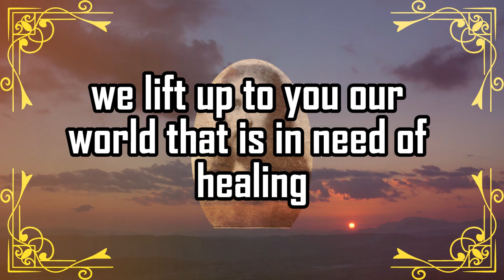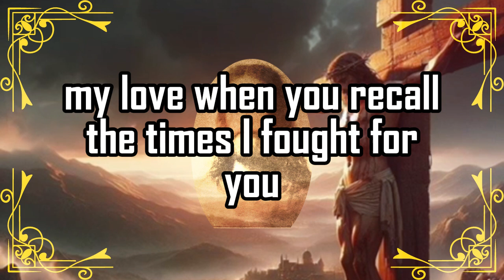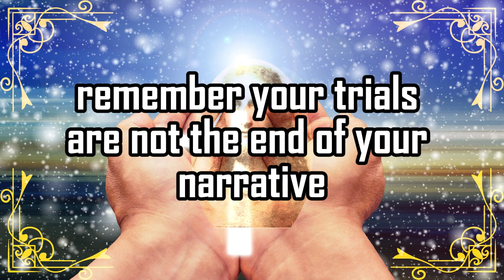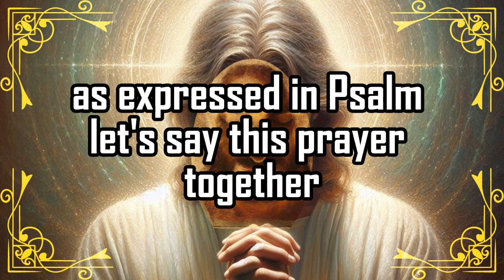😱God Urgent Message Today 🙏🏻❌| 🚨 SOMEONE IS HIDING 🔴| godsays | god godmessage | Miracle